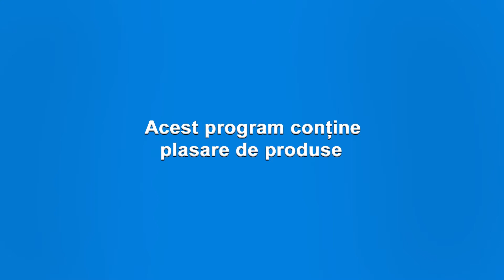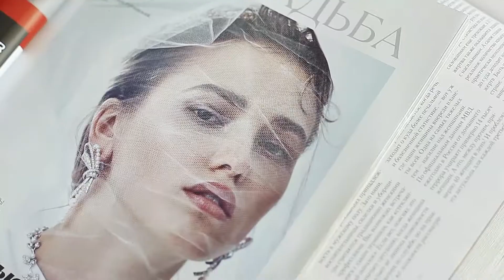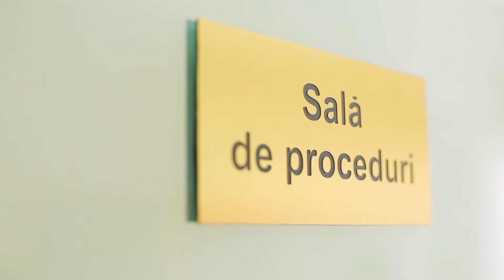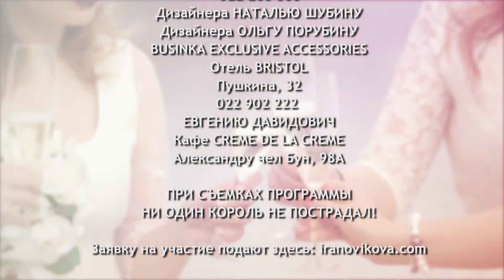BEAUTY SALON TAGAER. Невеста-королева. Свадьба по-королевски. NOVAYA YA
Если невеста, до того, как ей стать, не растеряла своей романтичности и дождалась-таки «принца на белом коне», то и мечтает она, скорее всего, о соответствующем празднике. И даже если ее жених не принц или князь по паспорту, то это еще не повод не почувствовать себя принцессой. Хотя бы один день.